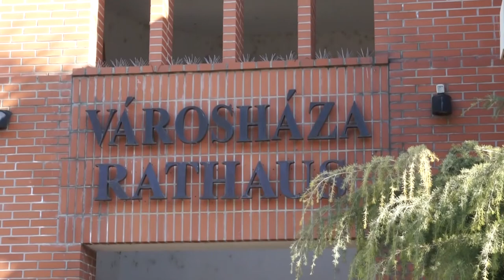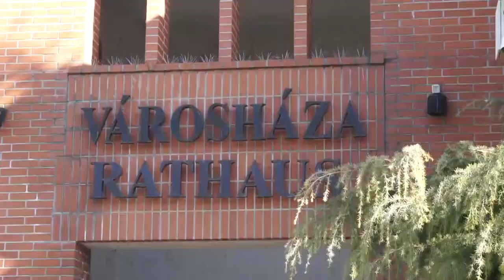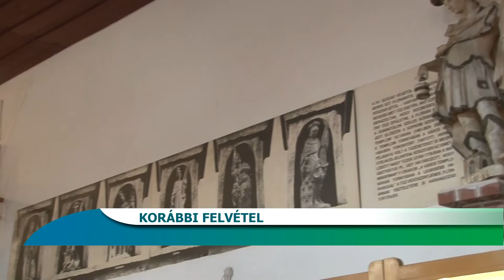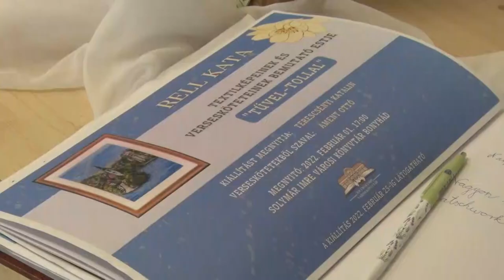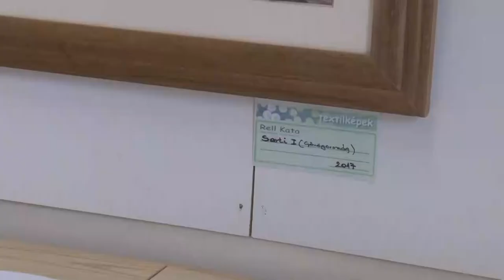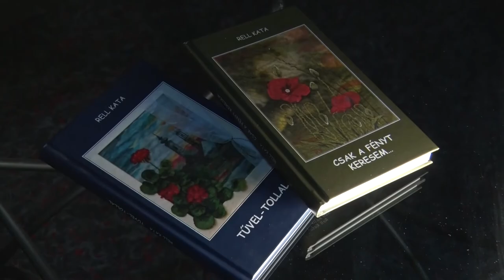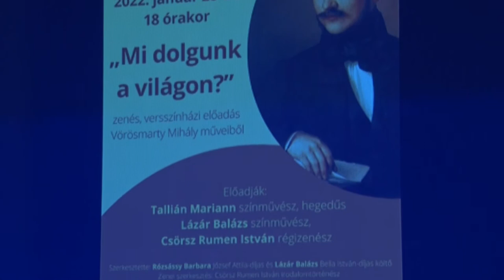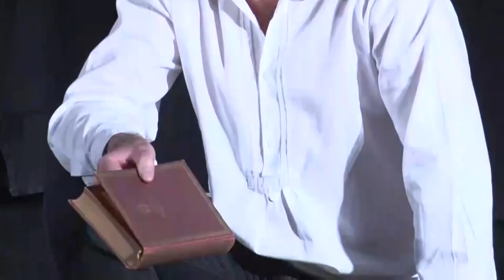Bonyhádi Napló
Soha nem látott útfejlesztések Bonyhádon
Rell Kata - új életet lehel a szövetdarabokba
Választásra készül Bonyhád is
Versszínházi előadás Vörösmarty Mihály költeményeiből - Bonyhád